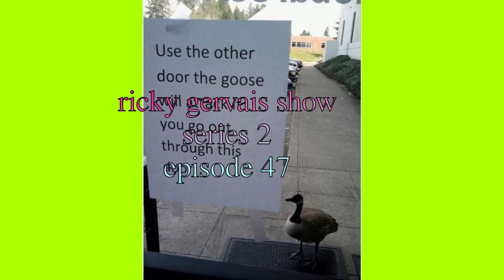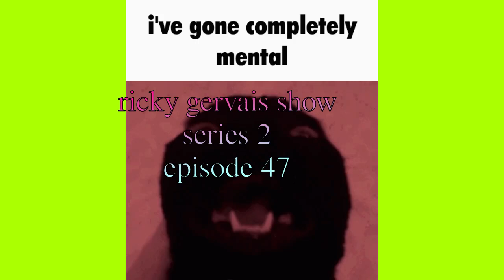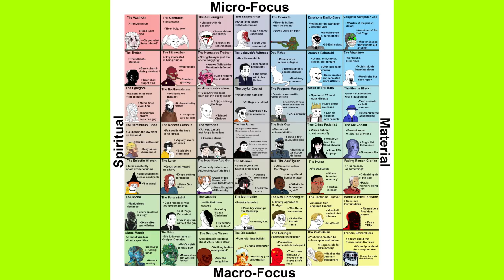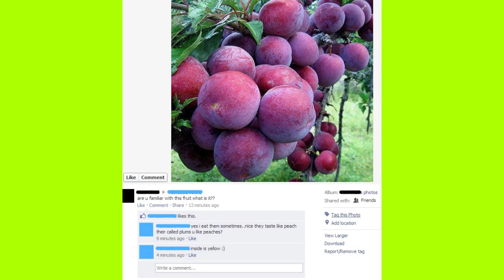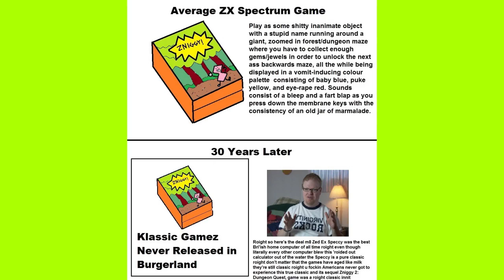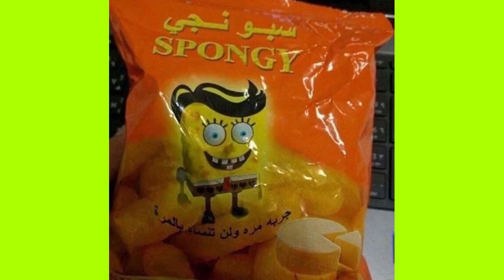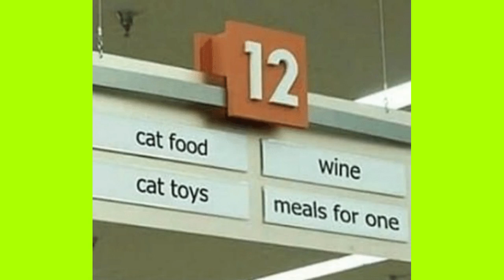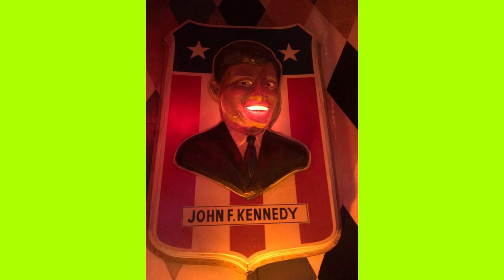video a 3247